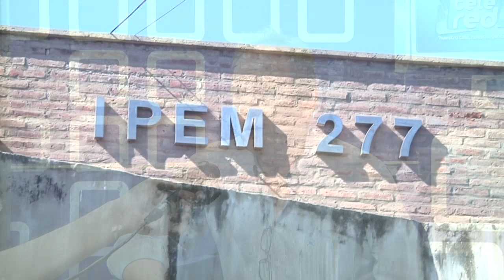REITERADOS ROBOS Y DESTROZOS EN LA ESCUELA IPEM 277 - DIR. MIGUEL BOSSIO